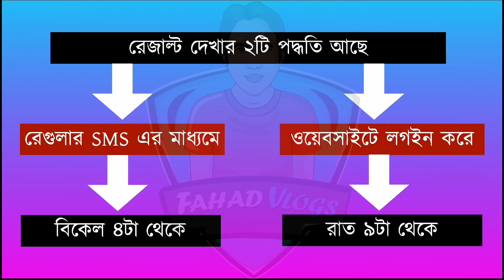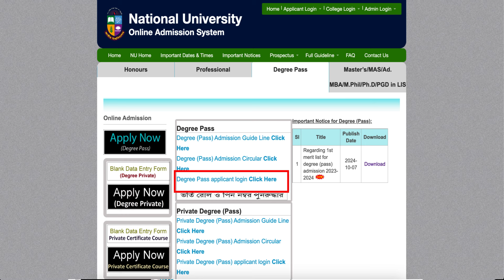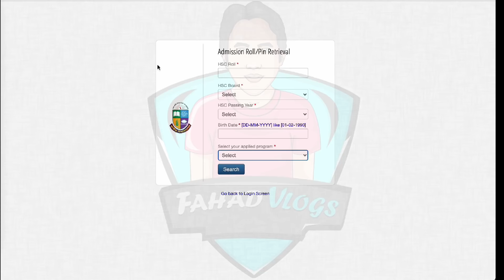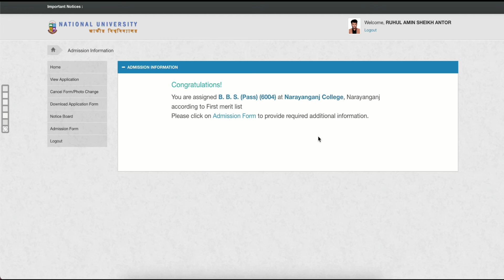NU ডিগ্রী পাস ২০২৪ ফলাফল প্রকাশ |NU Degree 1st Merit Result 2024 |How to Check NU Degree Result 2024